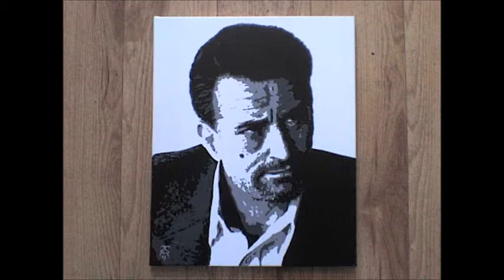Pop style artist John Mason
a collection of my work. enjoy.